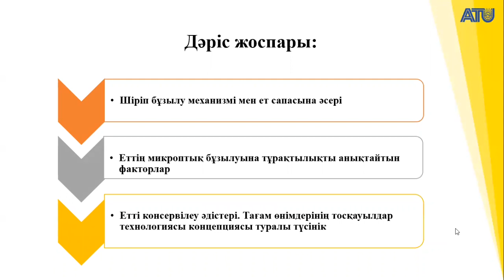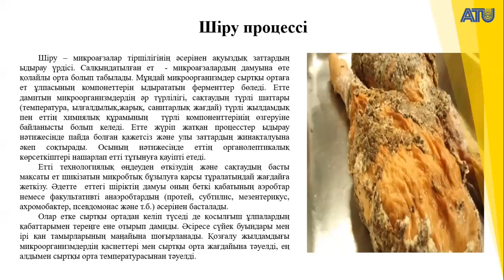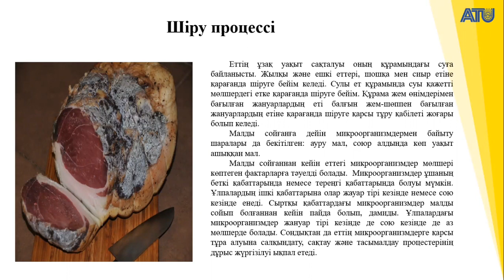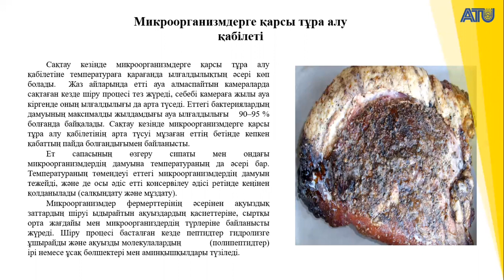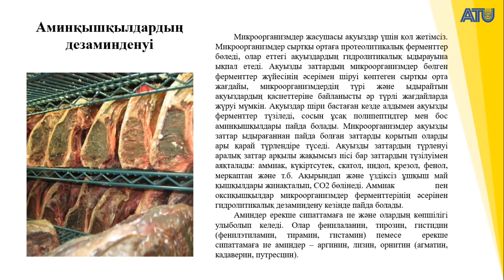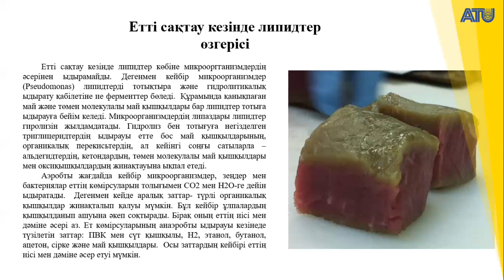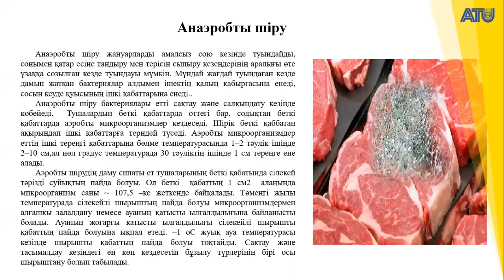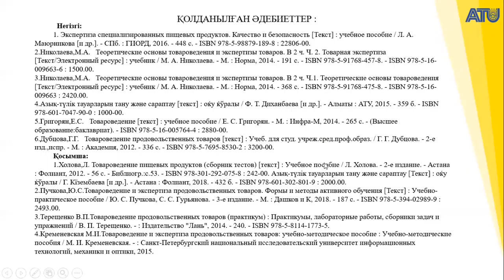Lektsia 9 Абильмажинова Н.К.